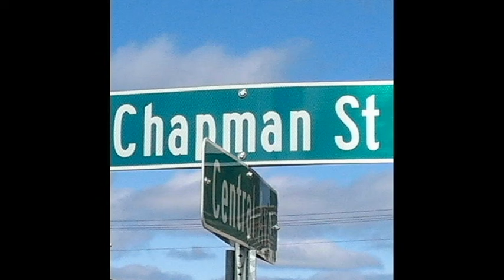20220808 Christening the boat the right way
If you have been watching my channel you know we got a new boat a few weeks ago. Well FINALLY we got a chance to get out in it and try it out! We even caught some fish!